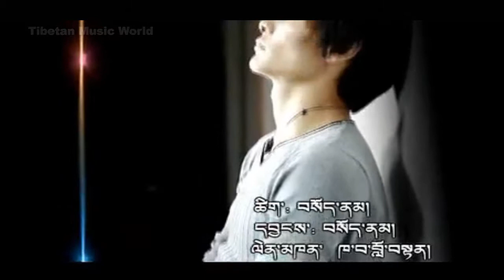Kawa Lobten 2013 - Sweetheart [ 06 ]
ལས་ཀྱི་སྙིང་མཐུན།
དབྱངས།  བསོད་ནམ།
ལེན་མཁན།   ཁ་བ་བློ་བསྟན།